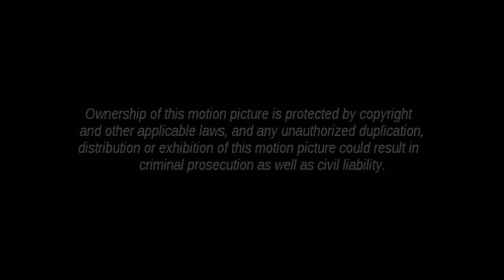Video 3,500!!!!!!!!! CSXT A783-04 working the Valdosta Railway Transfer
Tuesday/December 04, 2012/9:52 am
CSXT Valdosta Yard Storage Track to the Valdosta Railway Transfer/Mp AN649.3/Savannah  Ave/Valdosta, GA

CSXT A783's Service Type:
Local

CSXT A783's Route:
CSXT's Valdosta Yard in Valdosta, GA to various industries in the Valdosta, GA area

CSXT A783's Consist Includes:
CSXT 6444/GP40-2
CSXT 2336/Road Slug

CSXT A783's Cargo:
Light Engine Move

CSXT A783's Railroad Interchanges:
Norfolk Southern(NS)/Savannah Ave/Valdosta, GA/Mp AN648.6
Valdosta Railway(VR)/Savannah Ave(Mp AN649.3) & Myddleton St(Mp NA)/Valdosta, GA

CSXT A783's Counterpart:
NA

Note 1:
CSXT GP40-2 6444 is mated to Road Slug CSXT 2336.
CSXT GP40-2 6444 was originally built as CSXT GP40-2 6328.
CSXT Road Slug 2336 was rebuilt from CSXT GP38 2055.

Note 2:
Block Signals
CSXT's Valdosta Yard Storage Track
CSXT's Valdosta Yard
Valdosta Railway Transfer

BY WATCHING THIS:
1) All information contained on this video is considered personal property.
2) Unless requested, you DO NOT have my permission to use any part of my profile or video in any form or forum both current and future.
3) If you have or do, it will be considered a serious violation of my privacy and will be subject to legal ramifications.